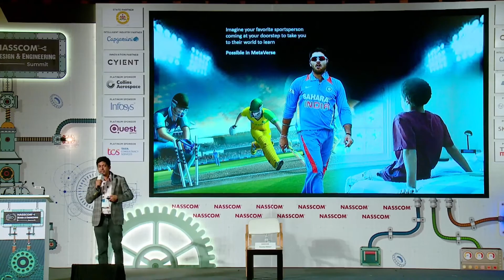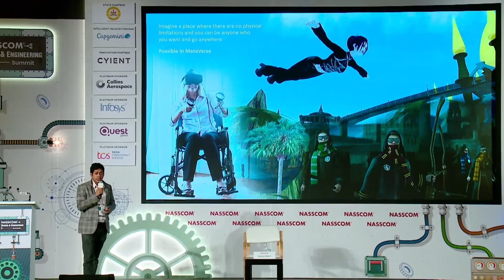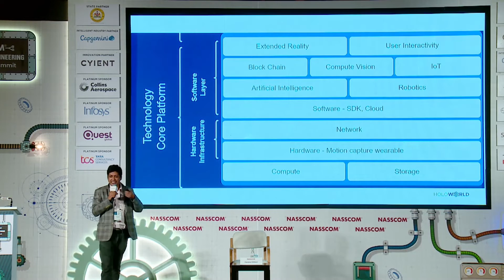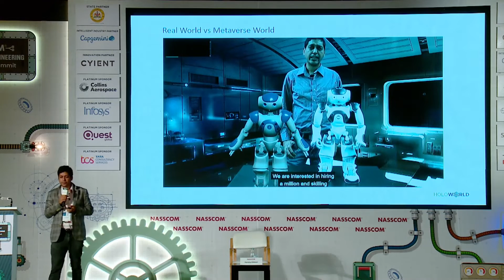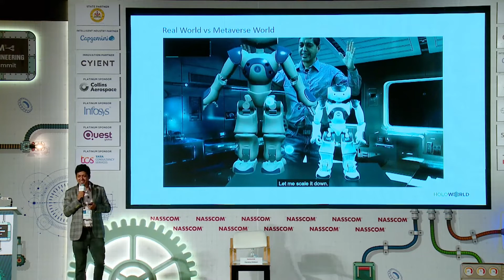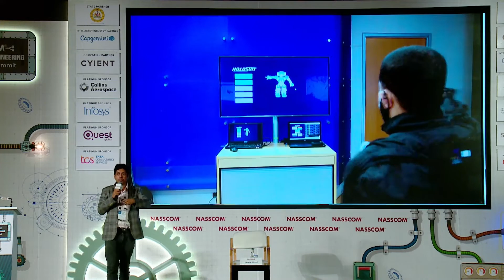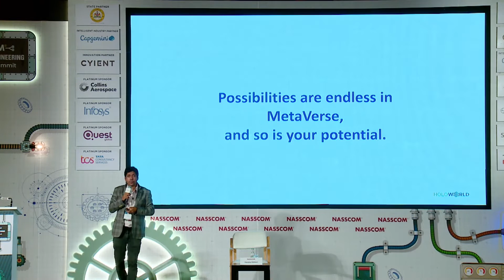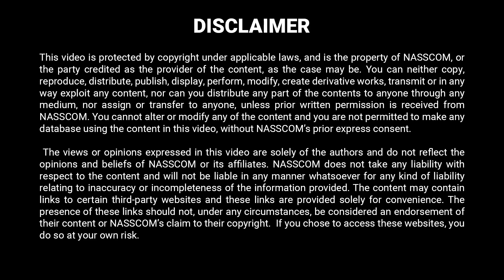ER&D Summit 2022: Innovation Corner: Harsha Kikkeri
NASSCOM Design & Engineering Summit 2022
Afternoon Episode: Innovation Corner: Harsha Kikkeri
Having created a Skill Metaverse for augmenting humans and robots, Harsha Kikkeri aims to enable everyone to learn from the past, understand the present and invent the future, anywhere and anytime! Let’s hear from Harsha how humans can skill themselves and their robots using a HoloSuit through a combination of AR/VR, AI, Robotics and 5G.

Harsha Kikkeri
Founder and CEO, HoloSuit